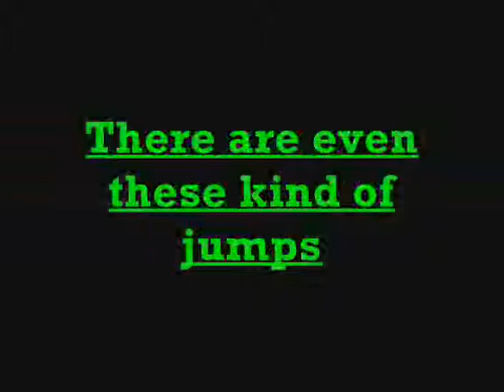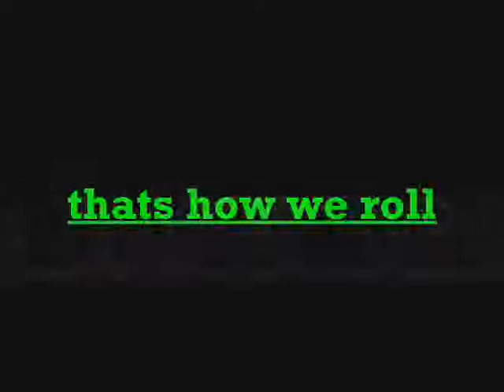ghetto base jumping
we decided to take our own base jumping pictures and compare them to the professional base jumpers. 1st song: crazy train- black sabbath..  2nd song: blue(da ba dee)- artist unknown(at the moment). the pictures before ours are ones we got off yahoo so we dont know their names. but we got them cuz they look cool. but ours are better